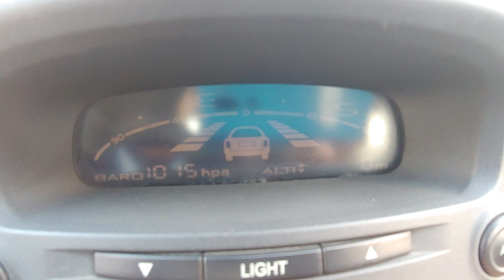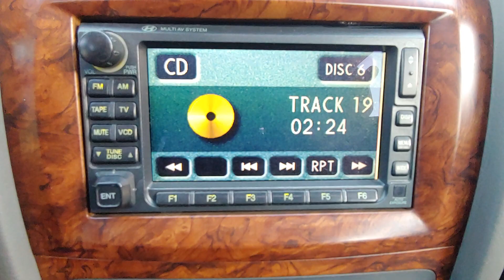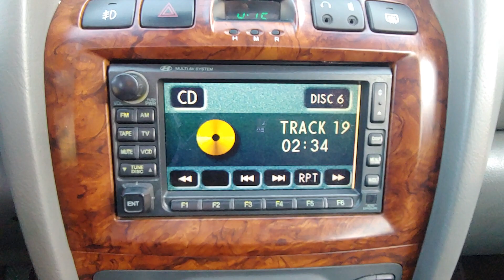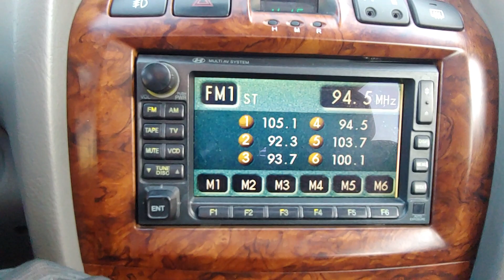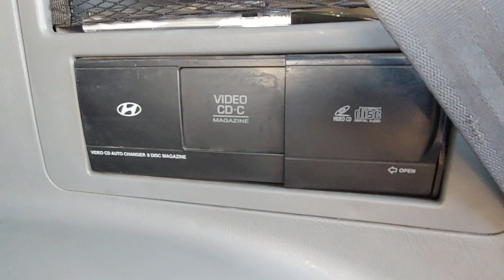HYUNDAI SANTAFE GOLD MANUAL 7SEAT ORIGINAL AUDIO VCD CD CHANGER